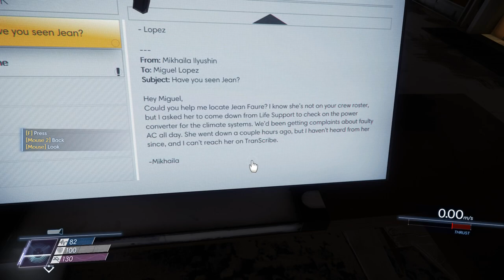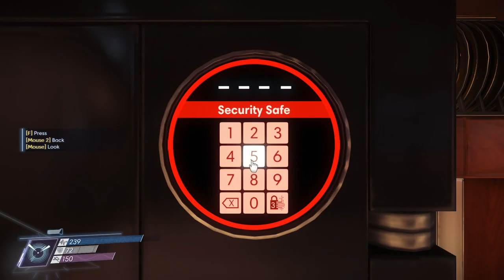Let's Play Prey 2017 (PC) #35 "The Bells"